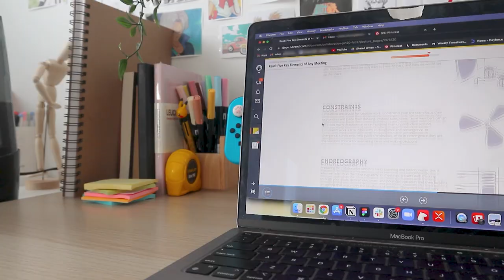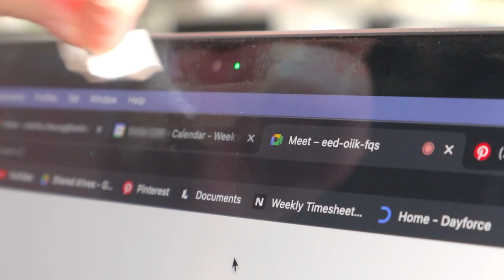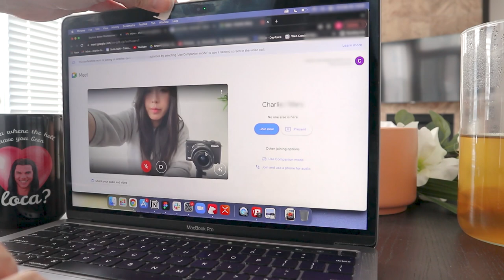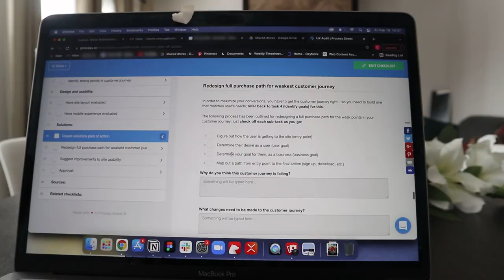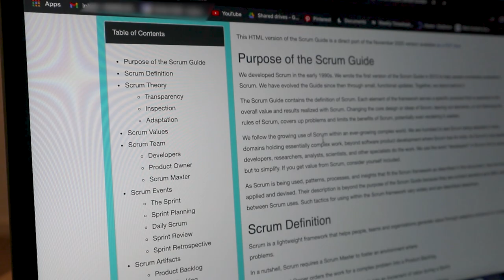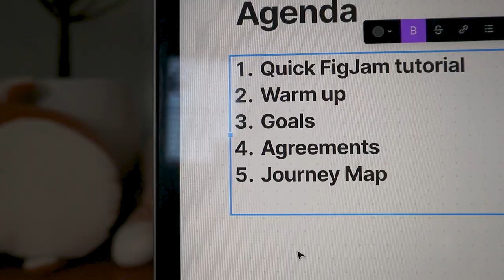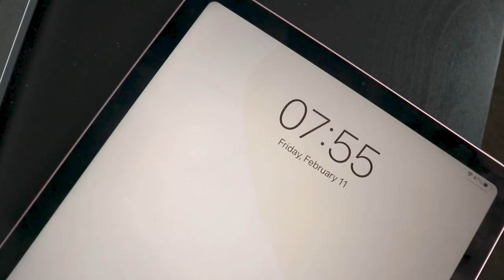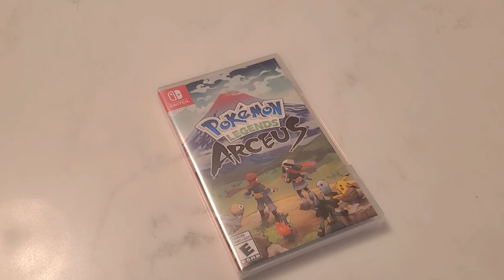Week In My Life As A Senior UX Designer | Design Workshops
Hey everyone! Join me in a week full of design workshops! As a Product UX Designer, my day to day life can change a lot week to week. Some days is a lot of heads down work and some days I'm in meetings all day lol This week, I take you guys through a week in my life where I facilitate and participate in a bunch of design workshops!

As an introvert, I get pretty drained after workshops but they are a huge part of being a UX Designer so you gotta do what you gotta do lol Usually after these workshops, I drink some tea and take some quiet time to reflect on how it went. I hope you guys enjoy this video and sorry for the delay!

[ TECH + TOOLS ]
Gaming Chair (not exact but very similar) ➯
Desk Pad ➯
MUJI 0.38 Black Pens ➯
Cat Paw Keycap ➯
Apple Pencil 2 ➯
Nintendo Switch ➯
Switch Cat Paw Thumb Grips ➯

[ ON ME ]
The Saem Cover Perfection Tip Concealer - #01 Clear Beige ➯
The Saem Mineralizing Creamy Concealer #1.5 Cappucino ➯
COSRX Snail Mucin 96% Power Repairing Essence ➯
Romand Better Than Cheek Milk Series (Strawberry Milk) ➯
Romand Better Than Cheek Milk Series (Fig Chip) ➯
CLIO Pro Eye Shadow Palette Coral Talk ➯
Timeless Skin Care 20% Vitamin C ➯
NYX Marshmellow Smoothing Primer ➯
innisfree Green Tea Facial Cleanser ➯
ETUDE SoonJung pH 6.5 Whip Cleanser ➯
I'm From Rice Toner ➯
CeraVe Anti Aging Retinol Serum ➯
LANEIGE Lip Sleeping Mask ➯

[ MISC]
Stitch Coffee Cup ➯
Keurig K-Cafe Special Edition ➯
The Art of Fire Emblem: Awakening Hardcover ➯
Dragon Ball: The Complete Illustrations ➯
One Piece Box Set 4: Dressrosa to Reverie: Volumes 71-90 ➯
Tombow Dual Brush Pen Art Markers, Pastel, 10-Pack ➯

[ EQUIPMENT ]
Camera ➯ Canon EOS M100
Microphone ➯ Blue Yeti
Editing ➯ Adobe Premiere Pro + Audacity

[ CHAPTERS ]

0:00 Intro
0:09 Monday
7:10 Tuesday
11:07 Wednesday
12:02 Thursday
17:55 Friday

[ MUSIC ]
DJ Quads ➯ The Forecast For Today

[ FAQ ]

Name ➯ Charli
Age ➯ 28
Living In ➯ Canada
Nationality ➯ Hong Kong
Instagram ➯ @charlicheung